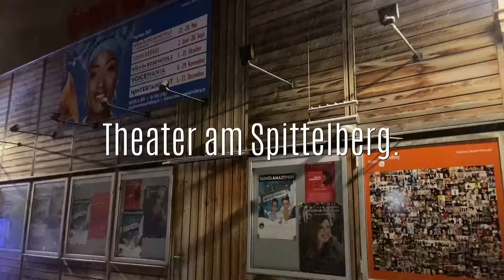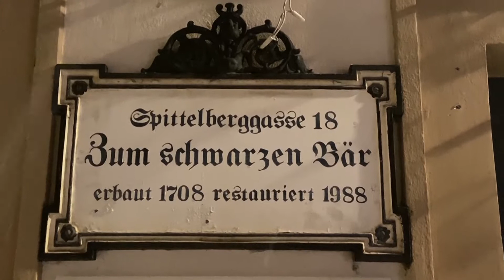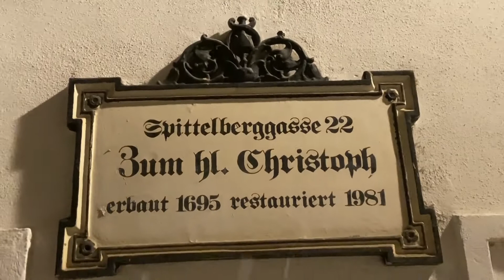Winter cozy snowfalls, walking through Spittelberg at 4:00 a.m.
winterinvienna snowfalls austria /The Spittelberg was an independent municipality until 1850 and is now a district of Vienna in the 7th district of Neubau.